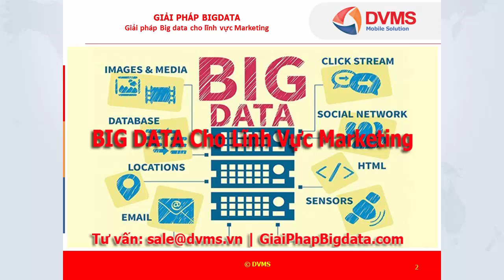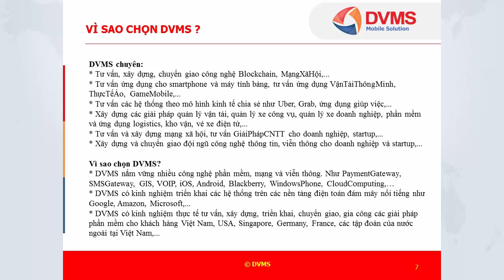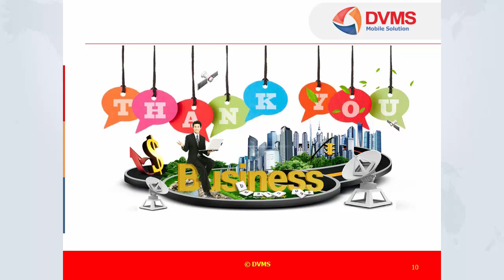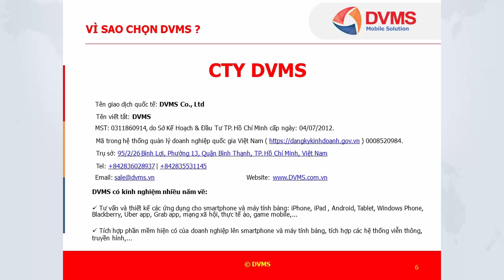Giải pháp Big data cho lĩnh vực Marketing